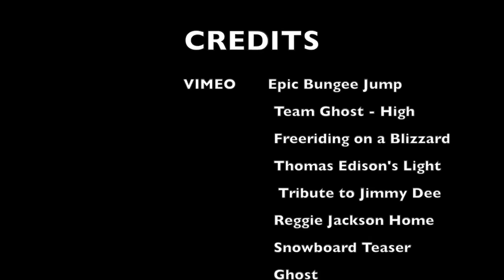Denzel Washington - "Fall Forward"